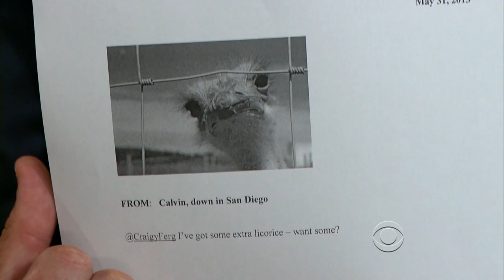Craig Ferguson - Levitation with Secretariat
"Time to take advice from a man who can levitate by laying on his stomach and thinking sexy thoughts." Secretariat gets upset over an emailer's question. From The Late Late Show with Craig Ferguson, May 31, 2013